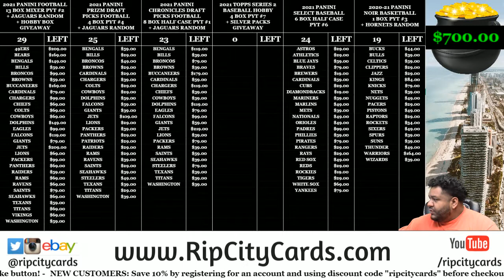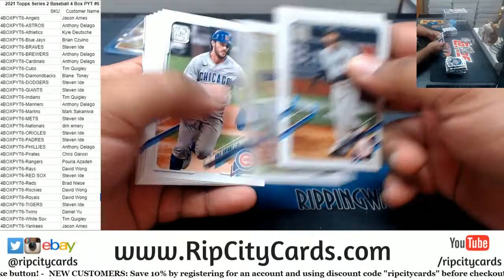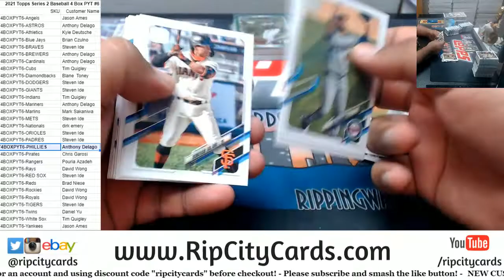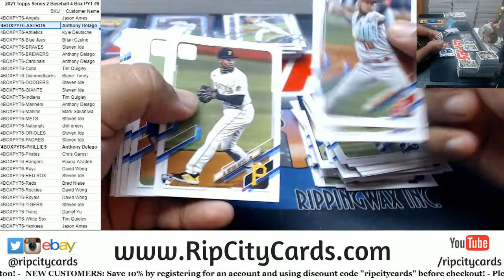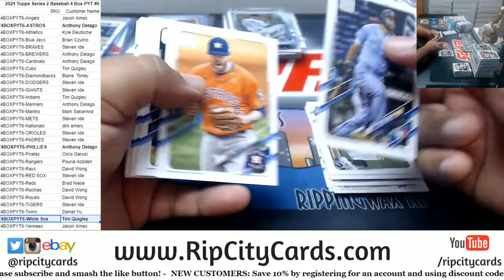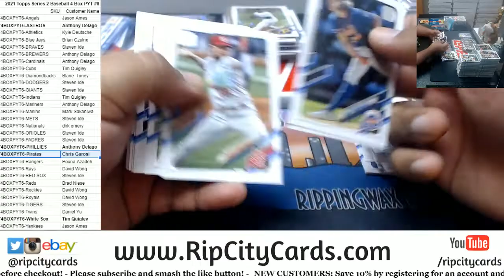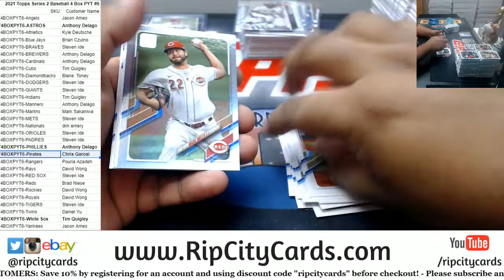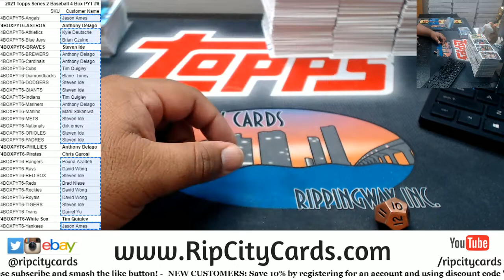2021 Topps Series 2 Baseball 4 Box PYT #6